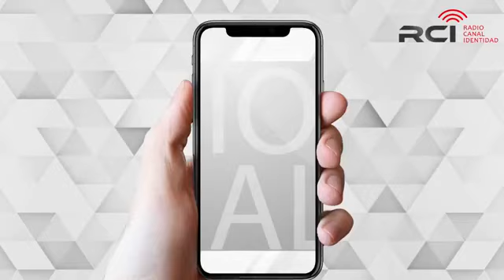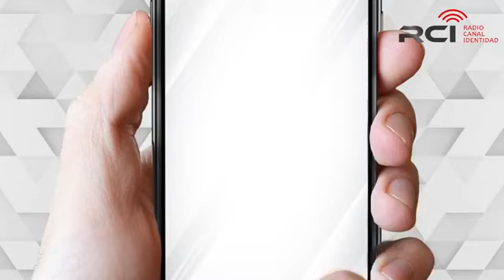Programa completo - Ni con Dios ni con el Diablo - "Coyuntura Política"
Conducción: Uri Ben Schmuel

Invitados:  Antero Flores Aráoz, expresidente del Congreso & Martín Santivañez, catedrático

Tema: Coyuntura política